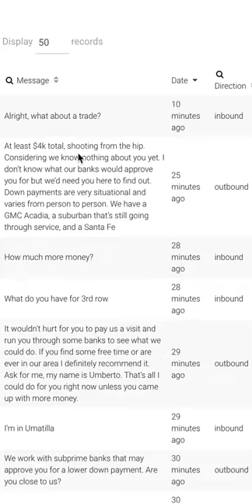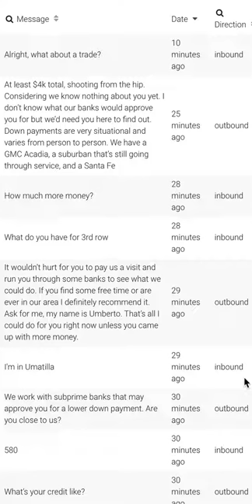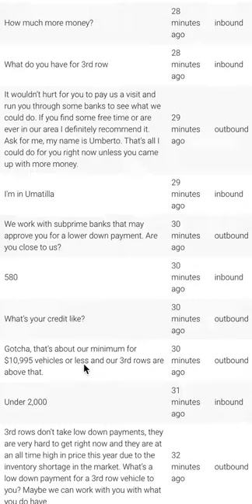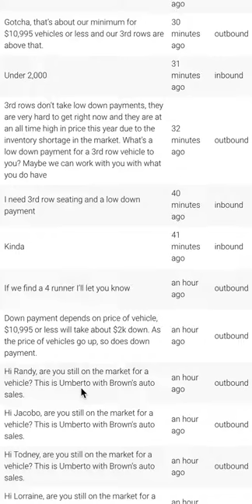How Dealers Should Text Communicate With Buy Here Pay Here (BHPH) Customers by Stan Sher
Stan Sher is the trainer for all Buy Here Pay Here sales and marketing operations for Pay Here Marketing.

Text messaging is the most effective form of communication. However, what we can can be misunderstood. We also need to be strategic with our word choice. Be more vague and to the point. Use the available tools and resources provided by management to aggressively ask for appointments. Text message training is as important as phone training in 2021.

We want to help BHPH dealers learn more about how to grow business. The Buy Here Pay Here space is lucrative and once a dealer implements these strategies the game will change.